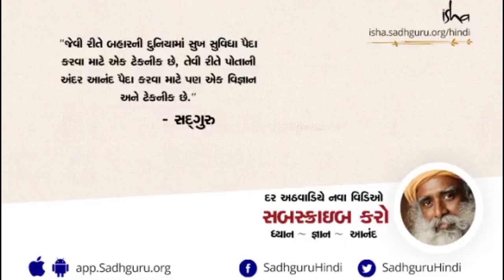કોઈ પણ સમસ્યાનું સમાધાન કેવી રીતે લાવશો? | Make Yourself a Solution Not a Problem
આઈ આઈ ટી દિલ્હીના વિદ્યાર્થીઓ સાથેની આ વાતચીત દરમિયાન, સદ્ગુરુ એન્જિનિયરિંગને આવશ્યક રૂપે વસ્તુઓની ઇચ્છા પ્રમાણે થાય તે રીતે વ્યાખ્યાયિત કરે છે.
તમારું જીવન તમારી ઈચ્છા પ્રમાણે બનવું જોઈએ, અને તમારું શરીર અને દિમાગ તમારી માટે કામ કરે છે પરંતુ તેને માર્ગમાં ન આવા દો.
તે આજના યુવાનોને પોતાની જાતને એવી રીતે બનાવવાની વિનંતી કરે છે કે તેઓ હંમેશાં સમસ્યાનો નહીં પણ સમાધાનનો ભાગ છે.